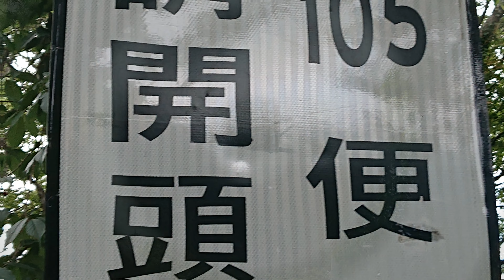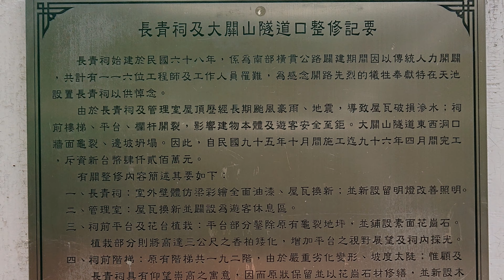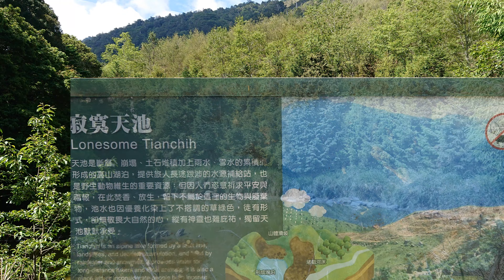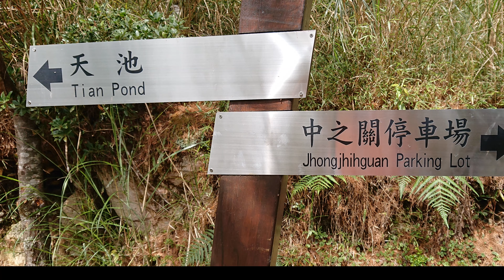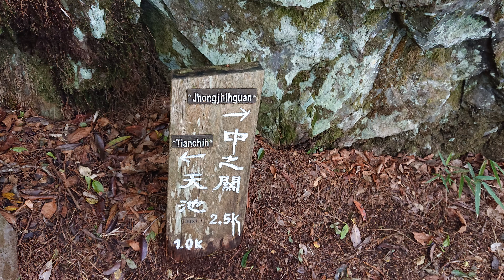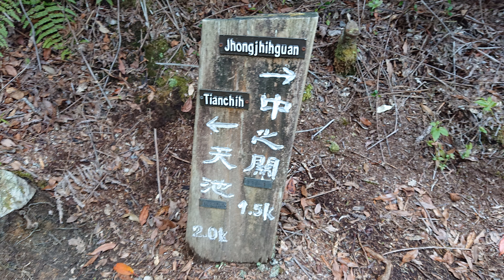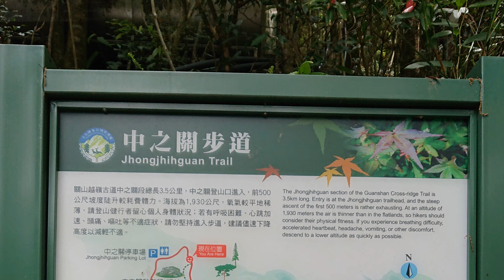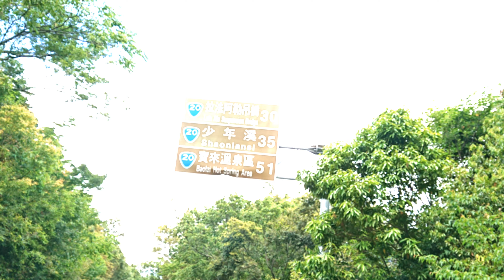高雄南橫天池~中之關4K